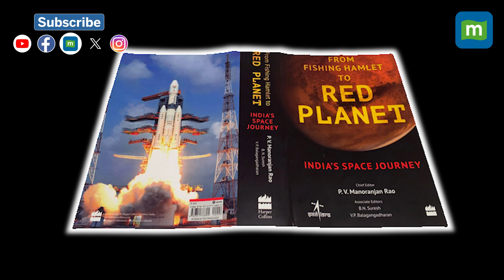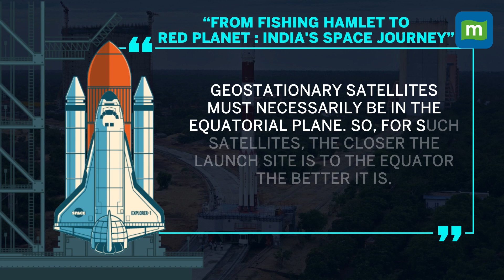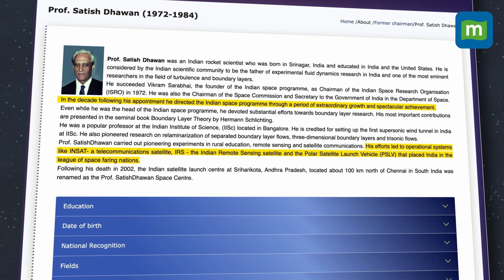Aditya L1 Mission: Why Did ISRO Build Satish Dhawan Space Centre in Sriharikota? | ISRO Launch Site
Recently, ISRO successfully launched Chandrayaan-3, and now they will launch the Aditya L1 solar mission on September 2nd.
Both the missions were and will be launched from Satish Dhawan Space Centre in Sriharikota.
The question is why and how Sriharikota was selected as ISRO's launch site.
Check the video to know the entire story.